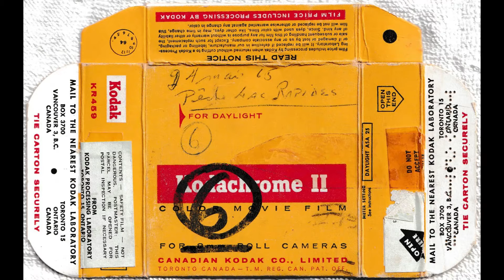8mm Laurent & Denise N°06 Pêche au Lac Rapide, 24 mai 1965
Commentaires de 2006.